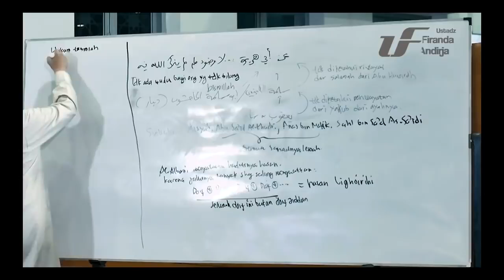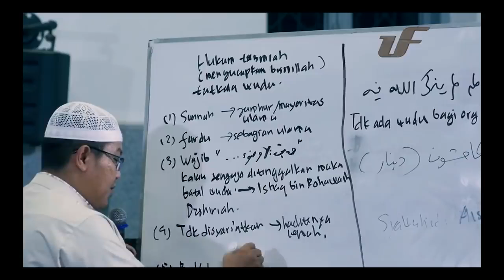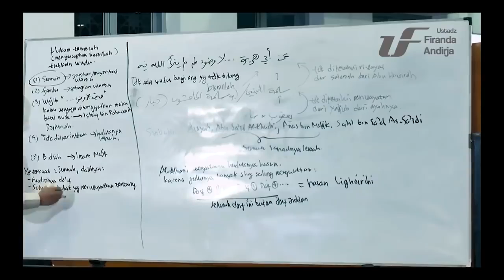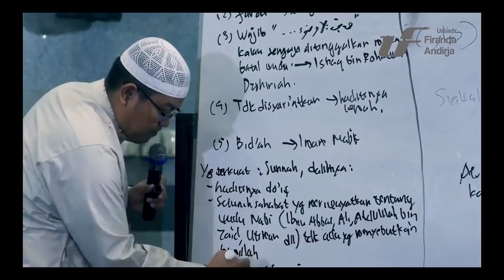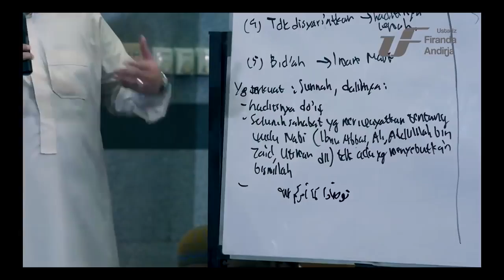Wudhu Tanpa Mengucapkan Bismillah - DR Firanda Andirja MA